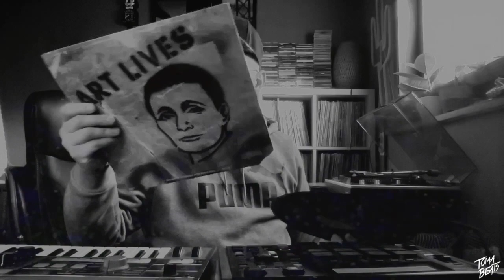Making a 90's style boom bap beat with the MPC 1000 (2022)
This is the very first episode of '15 minutes Of BoomBap' where I share my process on how I make my beats, If you would like me to explain something a bit more or if you need some help with something, please let me know in the comments.
Equimpment used: Mpc 1000, MicroKorg + 2 records I sampled by 'Jesse Morrison' and I used some horn samples from a 'Art Pepper' record.